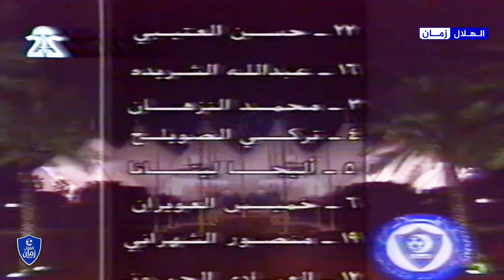الهلال vs الاتفاق | الدوري 1999 | ملخص المباراة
تشكيلة الهلال حسن العتيبي تركي الصويلح ليتانا عبدالله الشريدة رحمه الله محمد النزهان خميس العويران رحمه الله منصور الشهراني نواف التمياط العيادي الحمروني بشار عبدالله سامي الجابر
الاحتياط
صالح السلومي
يوسف الثنيان
فهد الغشيان
عبدالله الجمعان
حسين المسعري
منصور الموينع
ابراهيم الجوير
المدرب/ خليل الزياني